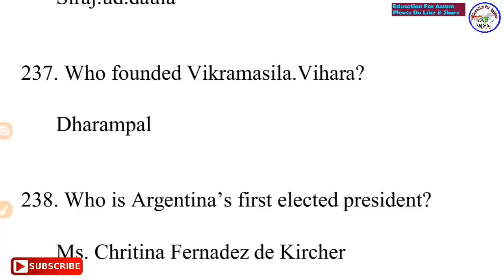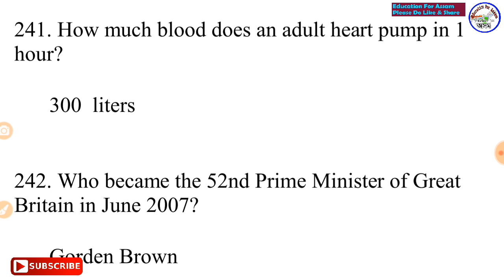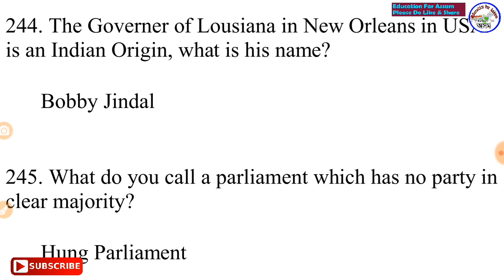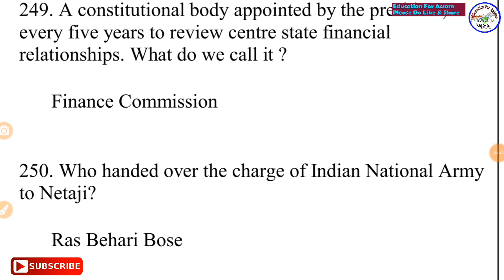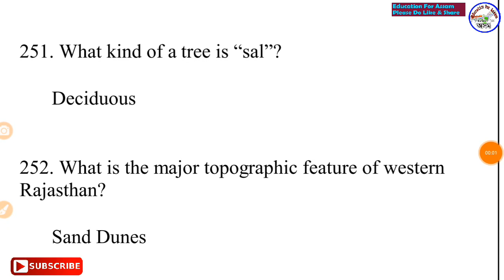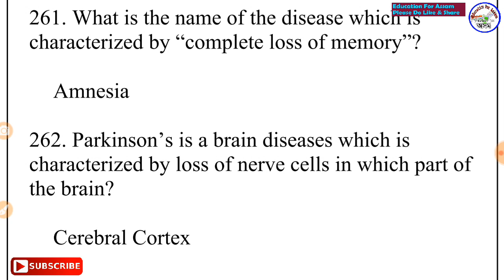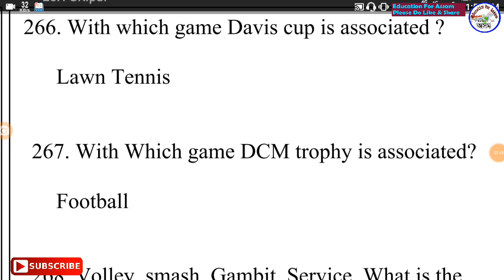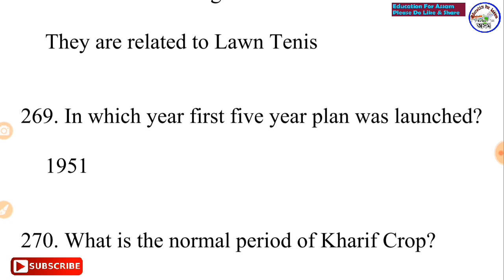APDCL GK - 05 (সাধাৰণ জ্ঞান) // Important GK / Assam Police, SSC, DEE, DHS, RRB, GHC Exam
যথেষ্ট Important -